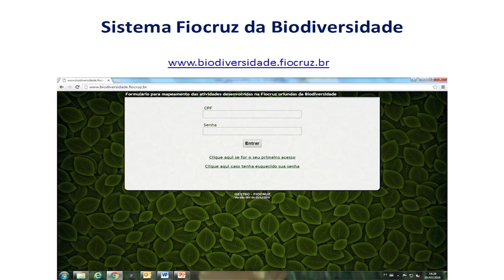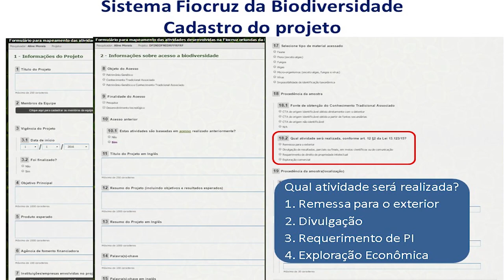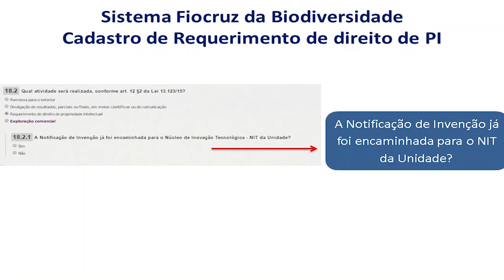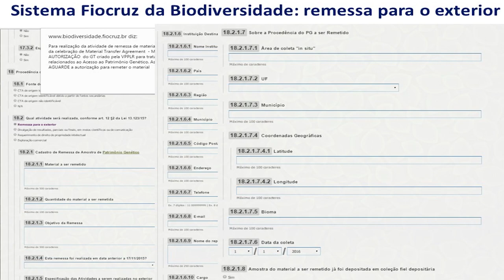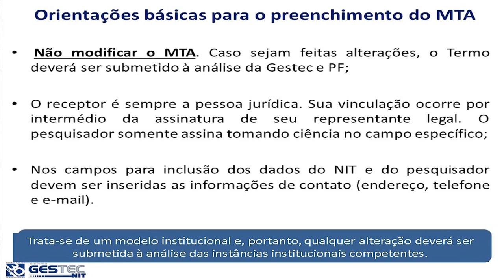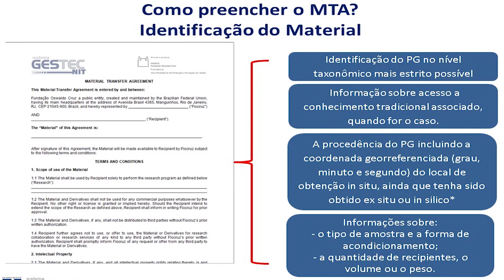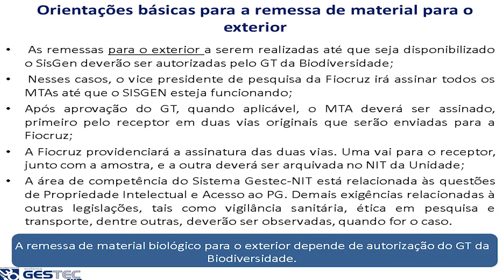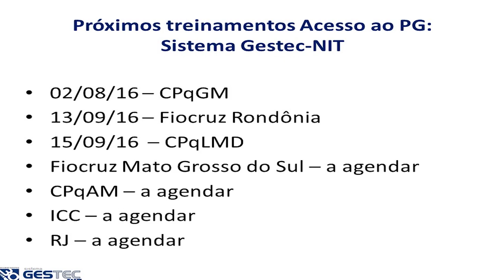Nova Legislação da Biodiversidade ALINE MORAIS